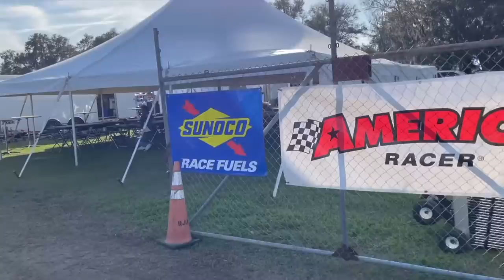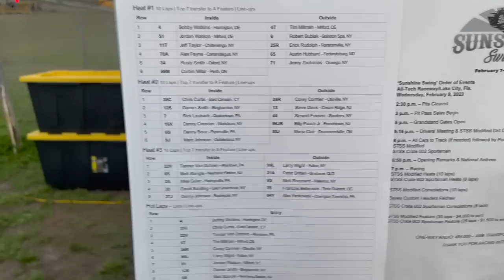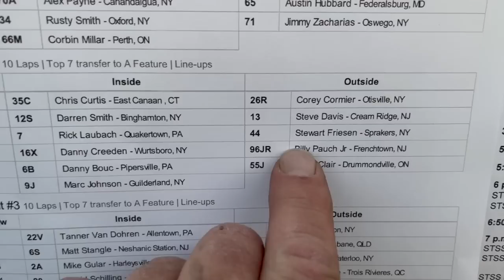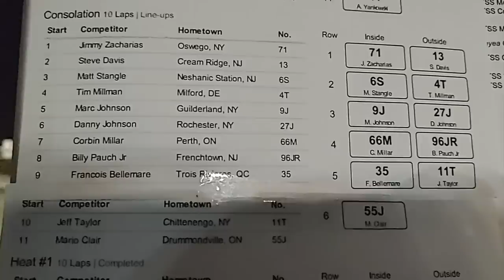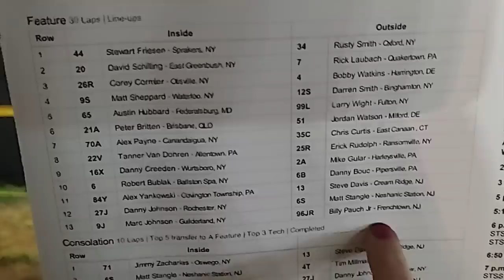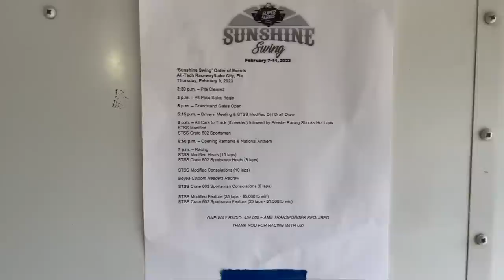The Highs And Lows Of The Sunshine Swing At All Tech Raceway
Join us as the 96 team takes us on the road to Florida with them for the Short Track Super Series Sunshine Swing at All Tech Raceway!

Photo Credit: 4 Wide